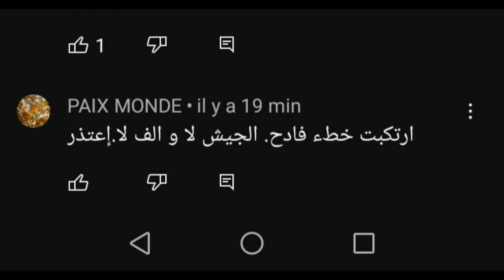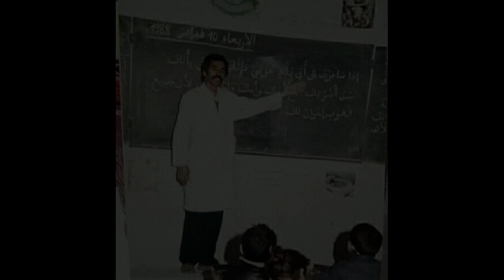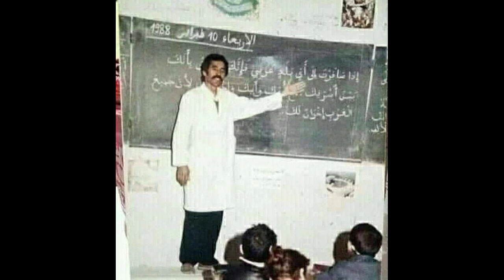ما هي أحسن و أشرف مهنة في الجزائر ؟ إعرف الاجابة